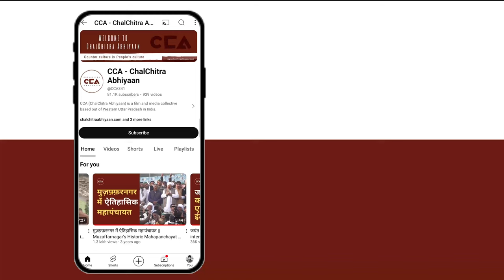इकरा हसन: इस बार चुनाव शिक्षा-स्वास्थ जैसे मुद्दों पर होगा || Iqra Hasan's interview - CCA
लोकसभा चुनाव को लेकर सभी राजनितिक पार्टी ने तैयारी कर दी हैं। कैराना सीट पर मतदान पहले चरण 19 अप्रैल को होना हैं। कैराना सीट हॉट सीट बनती जा रही है इंडिया गठबन्धन से इकरा हसन और एनडीए से प्रदीप चौधरी और बसपा से श्रीपाल राणा जी आमने सामने हैं। चलचित्र अभियान की टीम ने कैराना लोकसभा सीट के गाँव चन्द्रमार गाँव में चुनाव के बारे में इकरा हसन से बातचीत की। इकरा हसन का कहना हैं कि कैराना लॉकसभा की जनता ने डबल इंजन की सरकार देख ली हैं। हमारे क्षेत्र में कोई विकास नहीं हुआ हैं । इस बार चुनाव जनता के निज़ी मुद्दों पर होगा।

All political parties have geared up for the Lok Sabha elections. Voting for the Kairana seat will take place on April 19 in the first phase. The Kairana seat is becoming a hotly contested one, with Iqra Hassan from the Indian Alliance, Pradeep Chaudhary from the BJP, and Shripal Rana from the BSP facing each other.
CCA team spoke to Iqra Hassan about the elections in Chandramar village, Kairana Lok Sabha seat. Iqra Hassan says that the people of Kairana have seen the double engine government. No development has taken place in our area. This time the election will be about the private issues of the people. CCA report